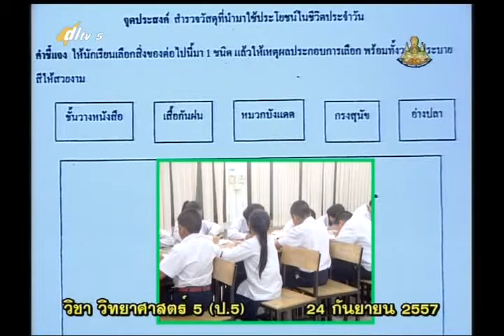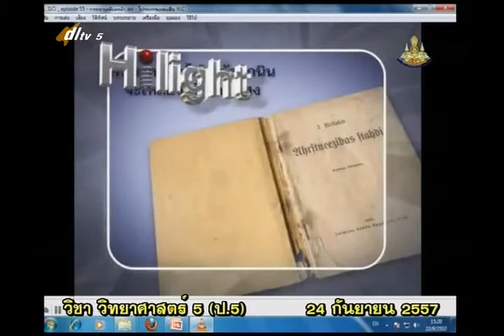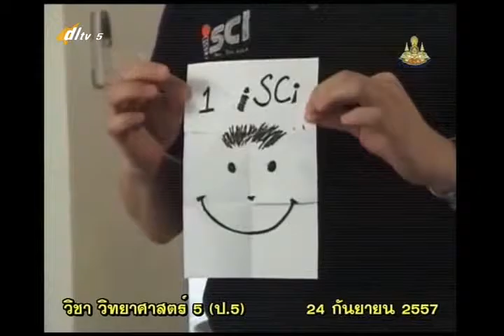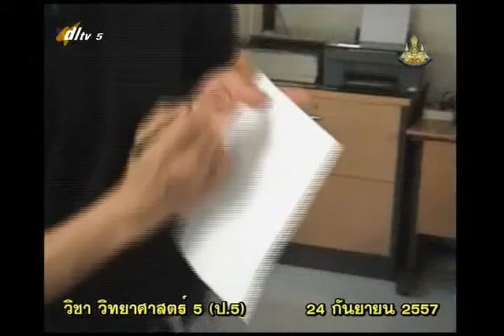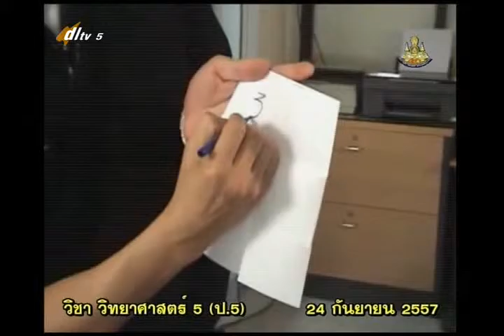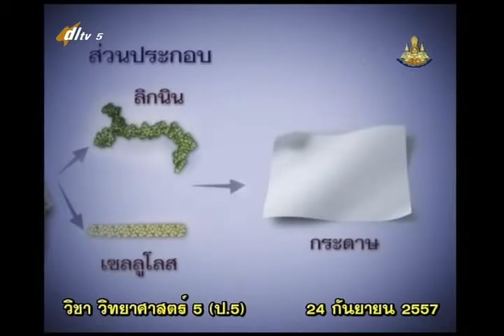036D+5240957+ว+การนำสมบัติวัสดุไปใช้ประโยชน์+scip5+dl57t1